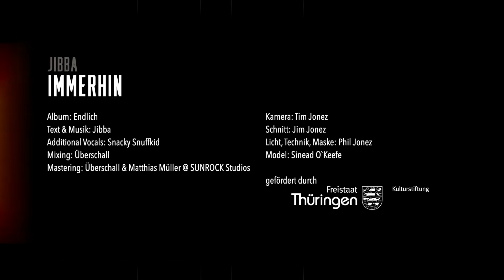Jibba - Küstenwind (OFFICIAL VIDEO) prod. by Jibba & Überschall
Add. Vocals: Snacks Snuffkid.
Mixing: Überschall.
Mastering: Überschall & Matthias Müller @SUNROCK Studios.
Video: Jonez Entertainment, gefördert durch die Kulturstiftung des Freistaats Thüringen.
Model: Sinead O'Keefe.

LYRICS:

Jetzt noch nicht!
Ich glaube an ein Leben vor dem Tod.

Der Vorhang zu, alle Fragen offen
Worauf soll ich noch hoffen?
Etwa auf ein Paradies, das ich sehen werde
wenn ich meine Augen einmal schließe?
Nein.
Ich mache auf Erden meinen Frieden
Das Haus auf dem Hügel, die Fenster Richtung Süden
Was danach kommen wird, ist eine Lüge
Pure Fantasie
Ich wünsch mir manchmal, ich hätte Upwärts nicht geschrieben
Das Leben ist nicht Schwarz-Weiß
Man muss nicht immer stark sein
Den Pathos damals etwas übertrieben (wie jetzt)
Nichts wird immer da sein, nichts ist mir geblieben
Wenn aus Schlaglöchern Pfützen werden, ist die See nicht weit
Die Sonne strahlt auf einen Fetzen Lebenszeit
Kalte Orangina spült das Salz von meinen Lippen
Das Kleine macht mich glücklich
Ich brauche keine Ewigkeit

Weil sich zwei Menschen erst gegenseitig anziehen
und dann gegenseitig ausziehen
bis sicher jeder wieder anzieht
und dann irgendeiner auszieht
Nichts ist von Dauer
Aber alles was von Dauer ist nennen wir den Augenblick
und daran glaube ich
Ich glaub nicht an ein goldenes Ende
aber dass Blätter nicht fallen, ohne sich vorher zu wenden
Ich will nicht am Leben sein, ich will mitten rein
und nicht warten auf die Ewigkeit
Ich will nicht jammern, dass das Leben nicht so leicht ist
und mich dann morgen fragen, wo die gute alte Zeit ist
Ich will sie gleich jetzt, jeden Tag in jeder Stunde
Mein Leben vor dem Tod könnte fast jede Sekunde schon vorbei sein
Man soll gehen, wenn es am schönsten ist
und dass es schön ist
dafür sorge ich einfach täglich

Ich hab keine Angst mehr zu gehen.
Ich hab keine Angst mehr.